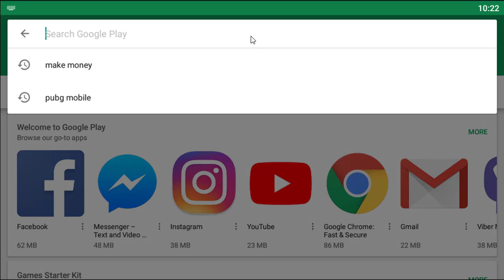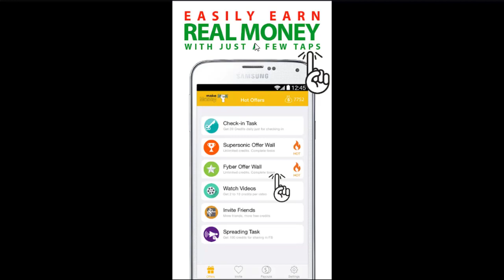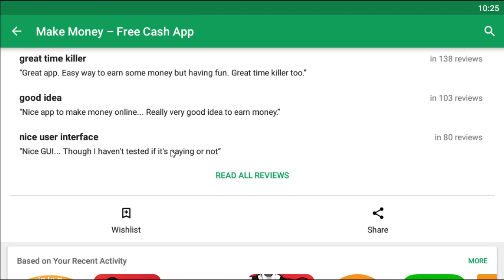HOW TO MAKE $100 EVERY DAY WITH ONE APP! (EASIEST BEGINNER SYSTEM!)